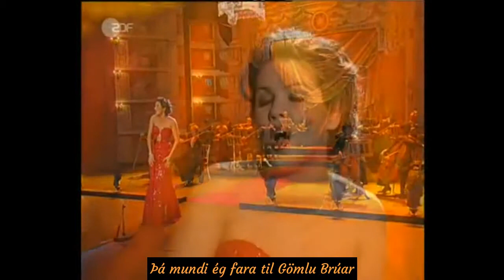Anna Netrebko - Ó elsku pabbi (O mio babbino caro)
Tungumál: Ítalska

Höfundur lags: Giacomo Puccini
Höfundur texta: Giovacchino Forzano

Ópera: Gianni Scicchi

Anna Netrebko er rússnesk sópransöngkona fædd 1971. Hún hefur bæði rússneskan og austurrískan ríkisborgararétt og býr í Vín og New York. Hún kemur iðulega fram í Metropolitan óperunni í New York, Vínaróperunni, Mariinski leikhúsinu í Sankti Pétursborg og Royal Opera House í London.

Mi piace è bello, bello
Vo'andare in Porta Rossa
A comperar l'anello!

Sì, sì, ci voglio andare!
E se l'amassi indarno
Andrei sul Ponte Vecchio
Ma per buttarmi in Arno!

Mi struggo e mi tormento!
O Dio, vorrei morir!
Babbo, pietà, pietà!
Babbo, pietà, pietà!